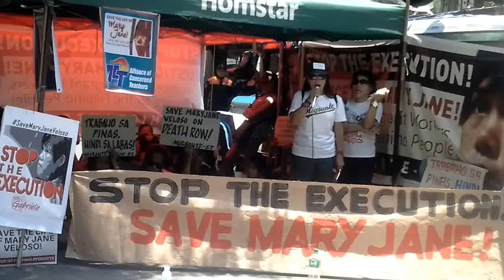SAVE MARY JANE VELOSO: SIGAW NG MANGGAGAWA NG COMFOODS